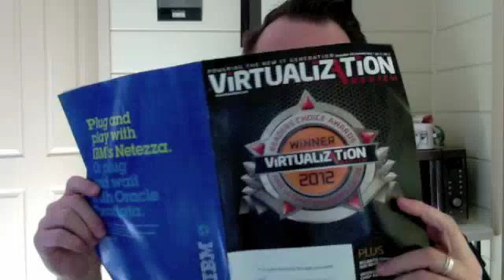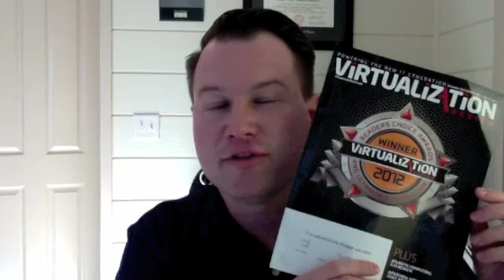Pluralsight Wins Best Virtualization Training Option!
Pluralsight's video training was selected by the readers of Virtualization Review Magazine as the best virtualization training option available today! Thank to all the readers who voted for us and thanks to our customers for your support!